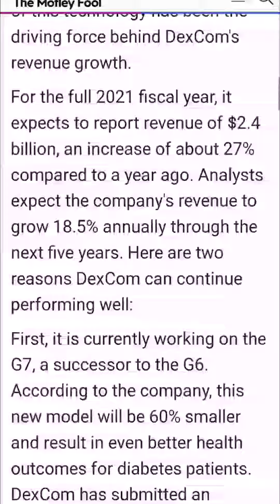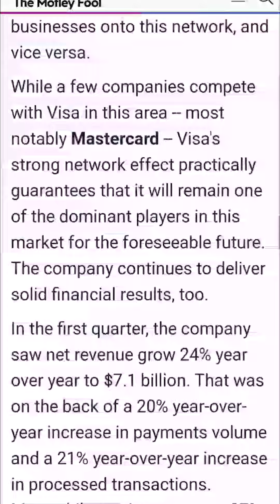2 Unstoppable Growth Stocks to Buy in 2022 and Beyond